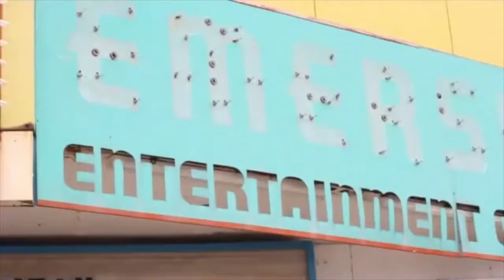Recap for Coast 2 Coast LIVE | Indianapolis All Ages Edition 5/21/18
Showcase Artists
Ocke mane
Samuel McDaniel
Brodie
IT BAND
light breezy
Marckaveli
Lee2x
Chandler Morgan
TreyTruth
Kiwon XL
Fish-Head
Reece Brunke
LIL MONTE
EGO
trxxp hunna
KATT
T-dubbs
-3 LiNGLiNG -3
G1EMurda
Chris Bell
DUBB & NUSKI ONGO
AMG Tu’Tyme Ft. AMG FIF
Dajour Taylor/ 24k
DAIZØN
Youngtay
Mark The Shark
LIL SCAR ??
Nino God

Featured Artists
Vanity Doll
ShawnHam317

J-Cuse - Producer for Bow Wow, Jae Millz, JR Writer & More ()
So Sincere - Public Relations Specialist, Consultant, Writer, Manager/PR director for the Bulkley House, Radio Personality: SinCity exclusively on voiceitradio.com.

Emerson Theatre
4630 E 10th Street  Indianapolis, IN  46201